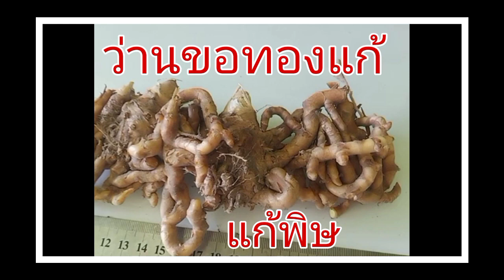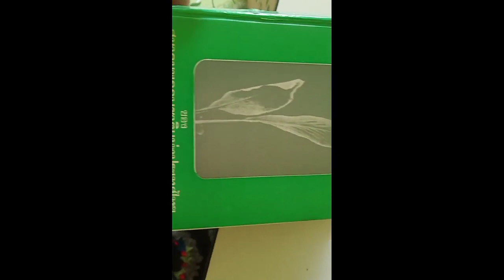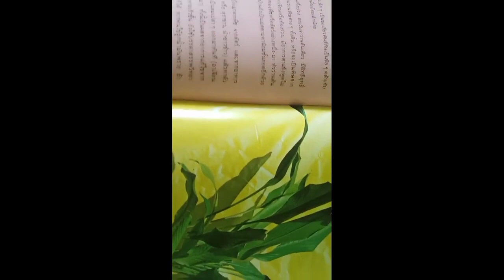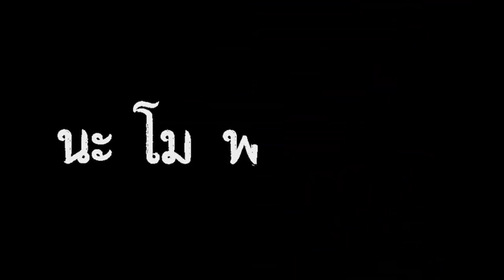ว่่านขอทองแก้ แก้พิษทั้งปวง แก้อาถรรพ์น้ำมันพราย เสน่ห์ยาแฝด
ว่านขอทองแก้ ชื่ออื่นๆ ว่านขอทอง, ว่านแก้, พญาว่านตัวเมีย
ชื่อวิทยาศาสตร์ Curcuma sp. วงศ์ ZINGIBERACEAE
ถิ่นกำเนิด ว่านที่จัดว่าหาได้ยากต้นหนึ่ง มีขึ้นอยู่ทางฟากแม่น้ำโขง ในหมู่พวก ข่าระแต, ข่าขัด (แม้วบางพวก) และมีในป่าทางไทรโยค จังหวัดกาญจนบุรี และในหมู่พวกกระเหรียง และพวก ระว้า จังหวัดราชบุรี (ในหมู่พวกกระเหรี่ยงแถบห้วยยางโทน อ.ปากท่อ ราชบุรี)
ไม้ล้มลุก ลำต้นใต้ดินเป็นเหง้ามีหัวเป็นแง่งขนาดกลาง คล้ายขมิ้นอ้อย ปลายของแต่ละแง่งมักจะงอกตั้งขึ้น เนื้อในของแง่งสีเหลืองขาว มีกลิ่นหอมเย็น เนื้อมีรสขมจัด ใบเดี่ยวออกเรียงสลับ รูปใบหอกแกมรูปขอบขนาน ทางด้านบนเส้นกลางใบเป็นร่อง มีสีแดงเรื่อๆ บริเวณกลางแผ่นใบ บริเวณอื่นๆ ร่องมีสีเขียวอ่อนทางด้านล่าง เส้นกลางใบนูนเป็นสันสีเขียว
ดอกออกเป็นช่อที่ปลายลำต้น ใบประดับสีขาว ดอกสีเหลือง
การปลูก ใช้ดินร่วนๆ หรือดินท้องนาที่สะอาด ผสมด้วยทรายละเอียด หรือทุบอิฐดินเผาเก่าๆ ให้ละเอียดผสมดินและทราย นำหัวว่านวางกลบดินอย่าให้แน่น นํ้าที่จะรดให้เศกด้วยคาถา “นะโมพุทธายะ” 3 จบ แล้วจึงรดว่านที่ปลูก ควรรดพอเปียกทั่วเท่านั้นอย่าให้แฉะมาก จะทำให้หัวว่านเน่าได้ ว่านต้นนี้โทรมไปตามฤดู เมื่อต้นเหี่ยวแห้งให้ควํ่ากระถางไว้ ฯ
- ปลูกไว้ในบ้านเป็นเมตตามหานิยมและเป็นว่านแก้ทางคุณไสยยาศาสตร์ ก่อนจะใช้ทำการสิ่งใดให้เสกด้วยคาถา "นะโมพุทธายะ" 7 จบทุกครั้งไป
- เป็นว่านที่ทรงคุณวิเศษเลิศกว่าบรรดาว่านทั้งปวง ยกเว้นจ่าว่านต้นเดียว มีอิทธิฤทธิ์ในทางแก้พิษเบื่อเมา ไม่ว่าจะเกิดจากเห็ด, หอย หรือพันธ์ไม้ที่เป็นว่านพิษต่างๆ ทั้งสิ้น หรือจะเป็นพิษจากสัตว์นํ้า, สัตว์บก, สัตว์ปีก, สัตว์เลื้อยคลาน, ถ้ามีอาการจะเกิดอาเจียนหรือท้องร่วง, มีอาการตาแข็งพูดไม่ได้ความ, มีอาการคลื่นเหียนเวียนหัว อันเป็นอาการแสดงว่าถูกพิษร้ายของพืชหรือสัตว์อย่างหนึ่งมา หัวว่านต้นนี้สามารถแก้ไขจนหายหรือปลอดภัยได้ทั้งสิ้น
- นำหัวมาดองกับเหล้าขาว ดื่มแก้ปวดเมื่อยและเป็นยาแก้พิษ เบื่อเมาทุกชนิด เช่น เบื่อเห็ด เบื่อหอย หรือเบื่อพิษพันธุ์ไม้ เป็นยาแก้พิษจากสัตว์ร้าย แก้โรคท้องร่วง คลื่นเหียนอาเจียนเวียนศีรษะ ปากแข็งคางแข็ง พูดไม่ได้
- นำว่านมาฝนรวมกับน้ำปูนใสหรือเหล้าขาว หรือน้ำซาวข้าว แล้วนำมาทาตัว จะทำให้อาการขนลุกหนาวสะท้าน บางครั้งอาจเป็นลมทันทีหรืออาเจียนที่มีแต่เสียงซึ่งเป็นผลมาจากว่าน
ถ้ายิ่งให้กินหัวว่านนี้ด้วยแล้ว จะทำให้อาการที่เป็นโรคนั้นหายเร็วขึ้น
- ใช้บรรดาสรรพวิทยาคุณต่างๆ โดยเอาหัวว่านนี้ทาตัวหรือกิน หรือฝนกับนํ้าแล้วใช้แป้งผสมพอกก็ได้ หากคนไข้ถูกนํ้ามันพราย ถ้าให้กำหัวว่านนี้ไว้ในมือ จะมีอาการชักดิ้นทันที
- หากถูกเสน่ห์ยาแฝด ให้ใช้หัวว่านตำผสมกับดินสอพองทาพอกตามตัวจะหาย (ถ้านำหัวว่านฝนใส่น้ำ หรือใส่ต้มแกง แล้วให้คนถูกเสน่ห์ยาแฝดที่มีอาการง่วงซึมเซา หรือมีอาการตาปรือได้กินน้ำ กินต้น กินแกงนั้น จะทำให้ผู้นั้นนอนหลับไปในเวลากินว่านปนอาหารนี้เข้าไปไม่นานนัก เมื่อตื่นจากนอนหลับแล้ว จะรู้สึกตนและหายจากอาการที่ถูกเสน่ห์นั้น กลับเป็นคนปกติ เพราะการรักษาของว่านต้นนี้ หากจะฝานบางๆ ไม่ต้องฝนก็ได้ เมื่อใส่ต้มใส่แกง)
- หากจะพิสูจน์ว่าอาหารมียาพิษหรือยาสั่งเจือปน ให้ฝานหัวว่านนี้บางๆ ใส่ลงไปในอาหาร หากว่านนี้หมุนเชื่อได้ว่าในอาหารนั้นมีพิษเจือปน (พวกชาวป่าหรือชาวชนบท เขาใช้ฝานหัวว่านนี้เป็นชิ้นบางๆ เล็กๆ ใส่ลงในอาหาร หรือของที่จะกิน เพื่อสำรวจว่ามียาเบื่อเมาเจือปนอยู่หรือไม่ หากว่านนี้หมุนจี๋ หรือกระตุกขึ้นๆ ลงๆ ในอาหารนั้นย่อมแสดงว่าอาหารและของนั้นไม่บริสุทธิ์มียาเบื่อเมาเจือปนอยู่ด้วย)